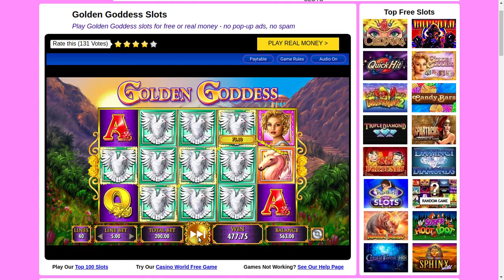'Golden Goddess' penny slots gameplay $975 big win first time playing